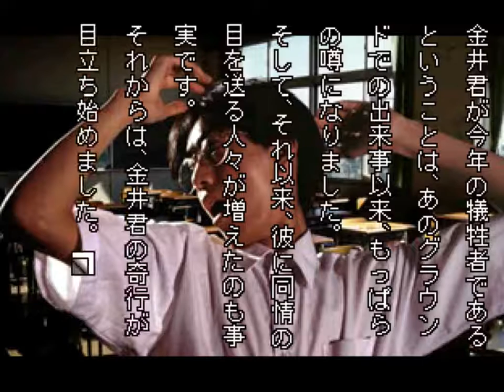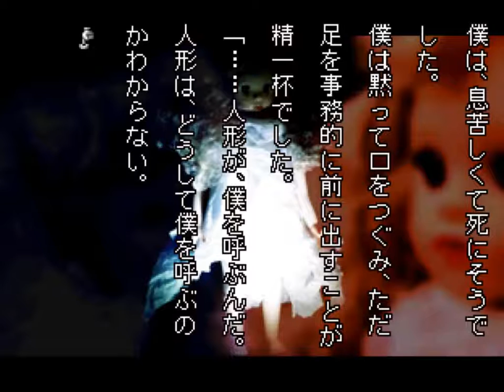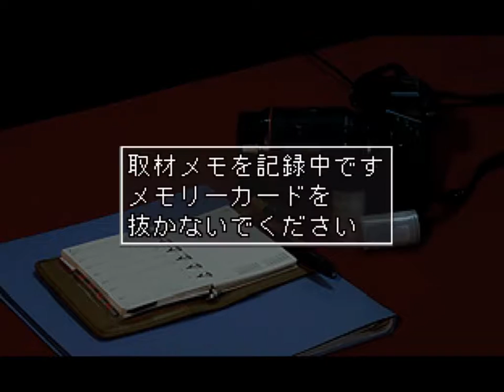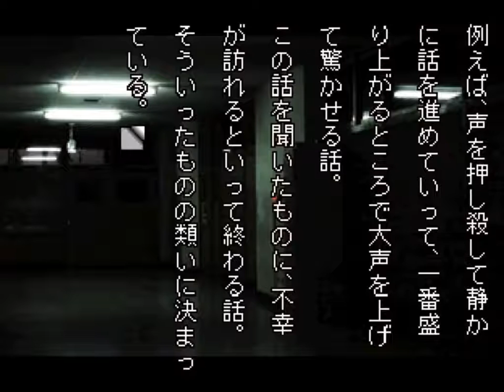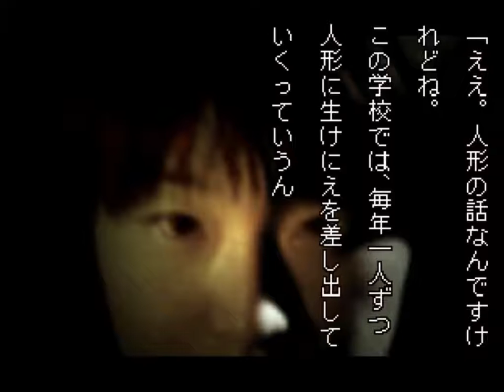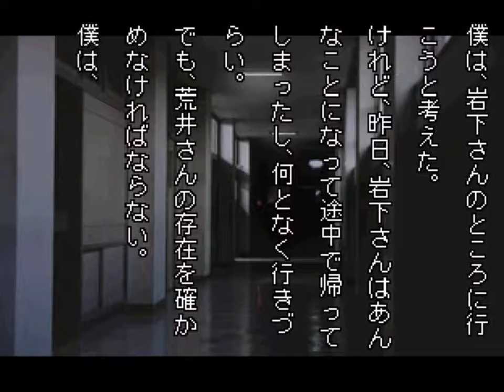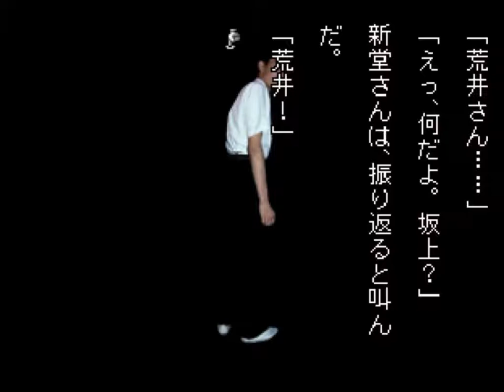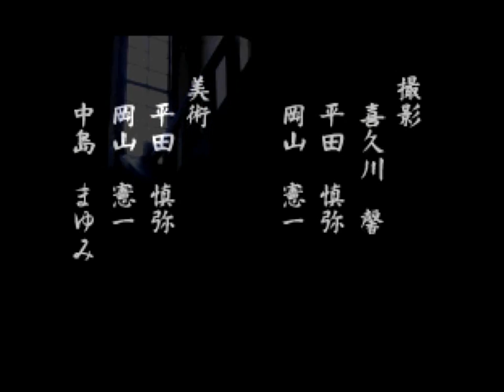[빌트군] 학교에서 있었던 무서운 이야기 S - 아라이 (인형 2)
드림팀